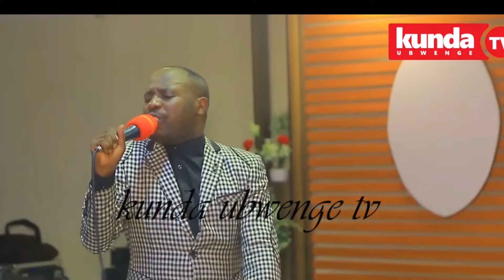MURI DOVE HOTEL YA ADEPR IMANA IKOZE IGITANGAZA🙆 HABAYEHO GUHANGANA GUKOMEYE N'ABADAYIMONI🥹